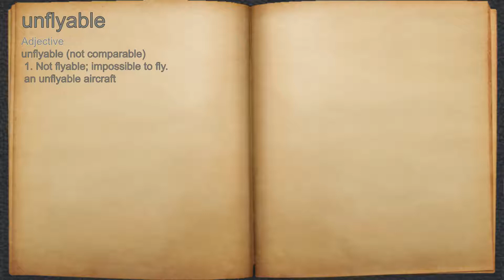What does unflyable mean?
A spoken definition of unflyable.

Intro Sound:
Typewriter - Tamskp